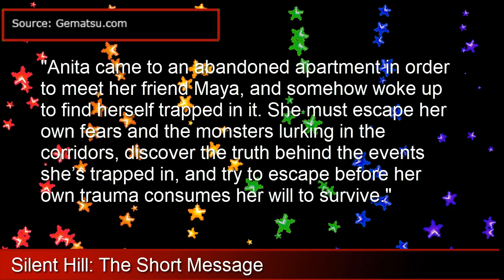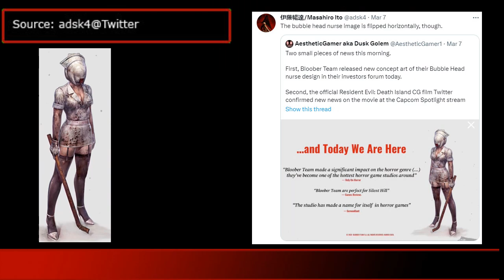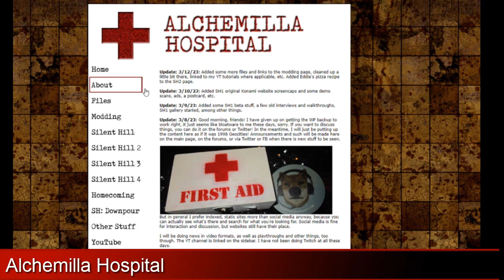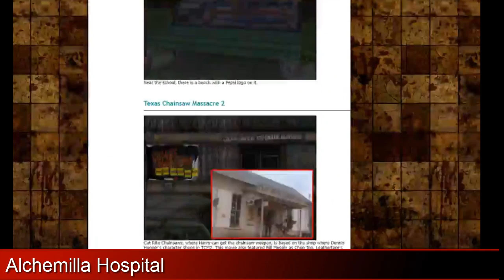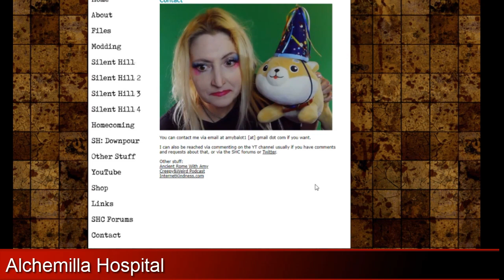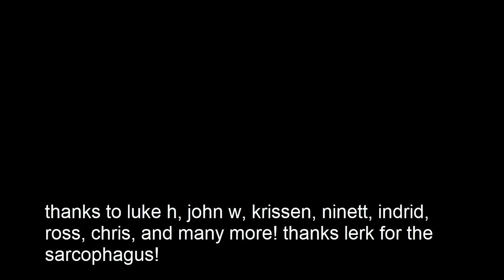Silent Hill March News: The Short Message, Alchemilla Site, etc.